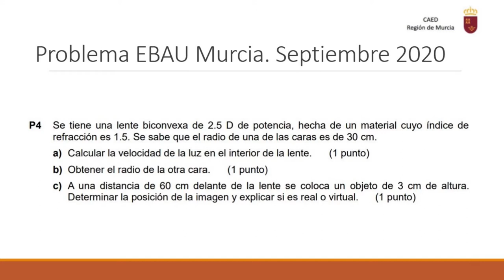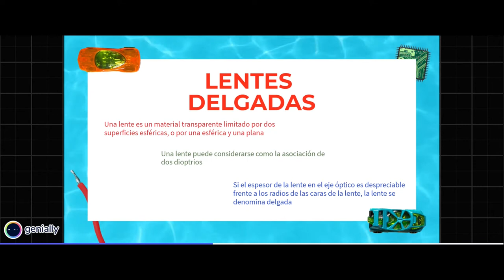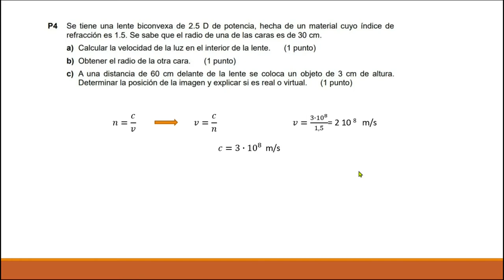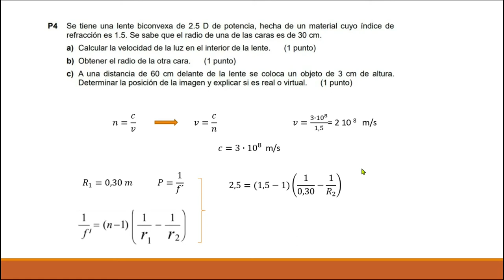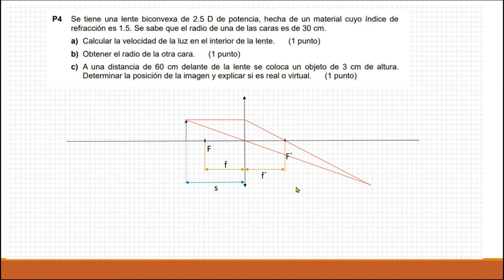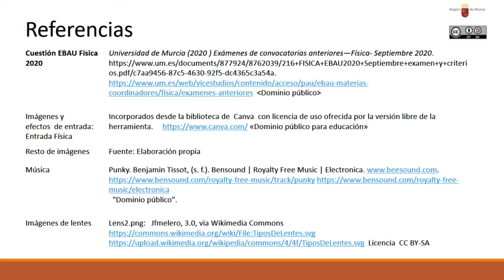PROBLEMA DE ÓPTICA EBAU REGIÓN DE MURCIA. SEPTIEMBRE 2020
Problema sobre formación de imágenes en lentes convergentes.